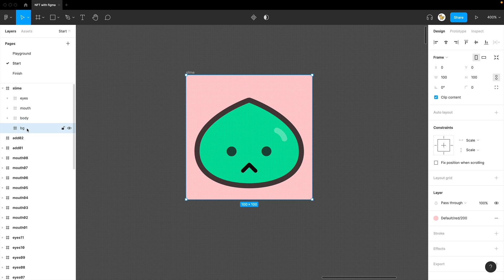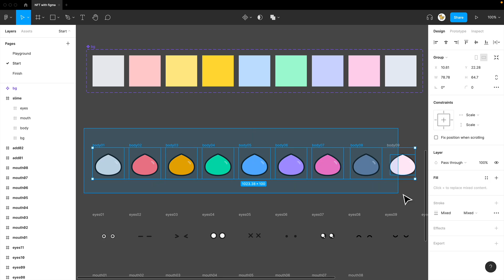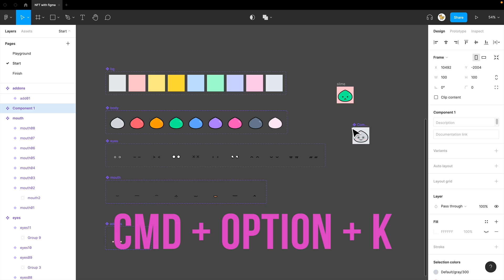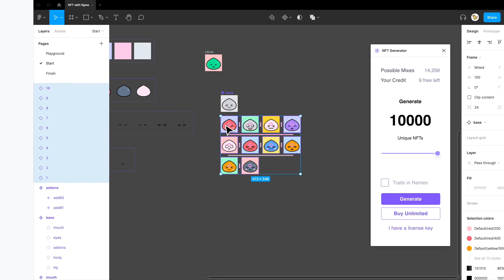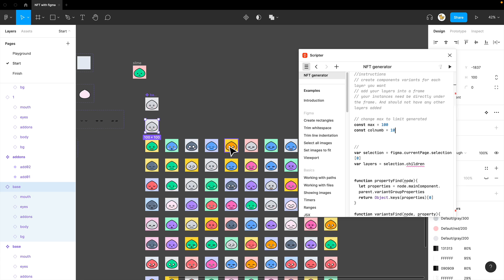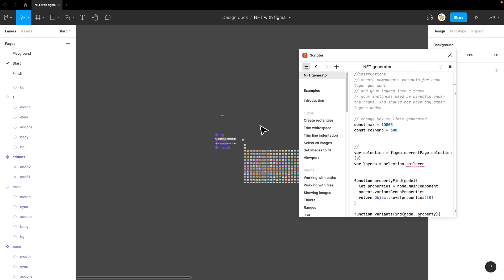NFT image generation with Figma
Tutorial to create NFT images with Figma. I covering a free and unlimited way. And also a easy but paid method. I will send a give away a slime image!

Chapters
Intro 0:00
Image prep 0:12
Plugins 0:40
Layers to variants 1:12
Combine to slime 2:10
NFT generator 2:56
Unlimited NFT 3:21
Adding scripts to Scripter 4:19
100 images 4:47
10000 images 4:59
Next steps 5:39
How to get a slime 5:49